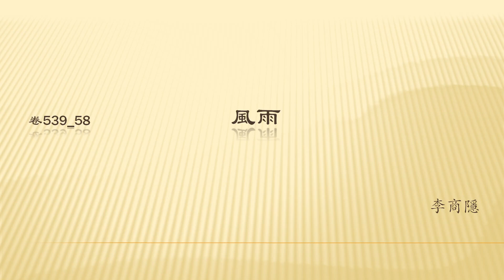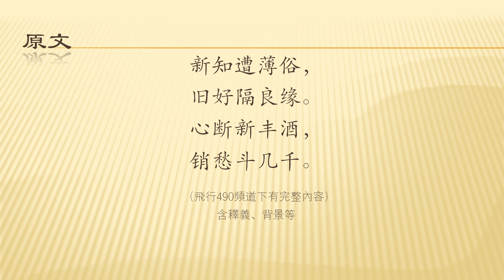全唐诗卷539 58 风雨 李商隐 （完整）